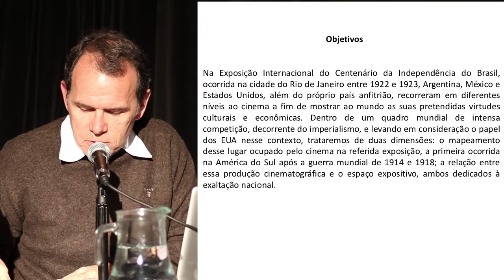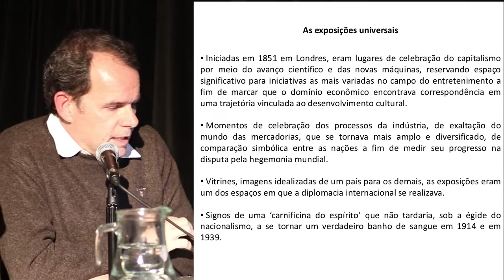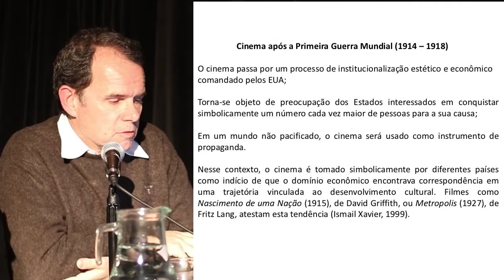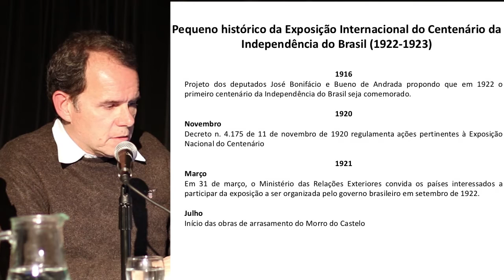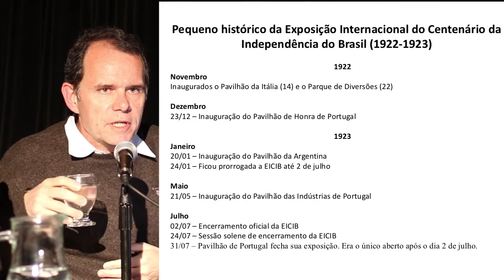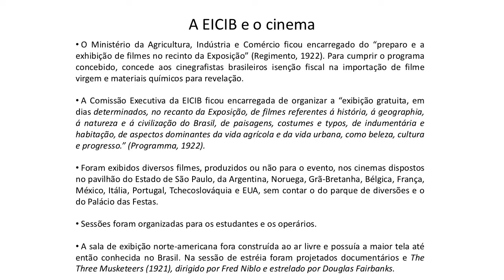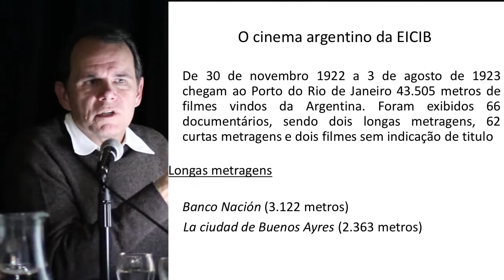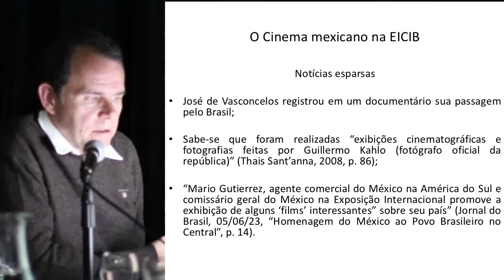Conferencia Eduardo Morettin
CONFERENCIA DE APERTURA
"Manifestações cinematográficas latino-americanas na Exposição Internacional do Centenário da Independência do Brasil (1922 – 1923)", Eduardo Morettin (Universidade de São Paulo)

Presenta: Andrea Cuarterolo (Universidad de Buenos Aires/CONICET)

III SIMPOSIO IBEROAMERICANO DE ESTUDIOS COMPARADOS

PRÁCTICAS Y RELACIONES TRANSNACIONALES EN EL CINE LATINOAMERICANO SILENTE Y CLÁSICO

28 y 29 de julio de 2016

Auditorio Leonardo Favio, Espacio Cultural de la Biblioteca del Congreso de la Nación Argentina

Organizan:
Centro de Investigación y Nuevos Estudios sobre Cine (CIyNE, FFyL, UBA) con el financiamiento de la Agencia de Promoción Científica y Tecnológica y la Facultad de Filosofía y Letras (Universidad de Buenos Aires)